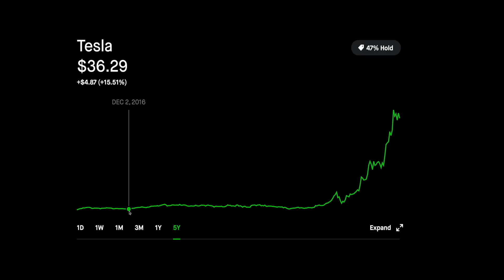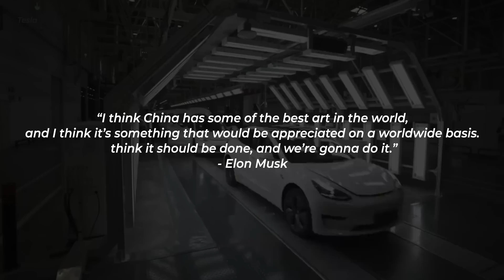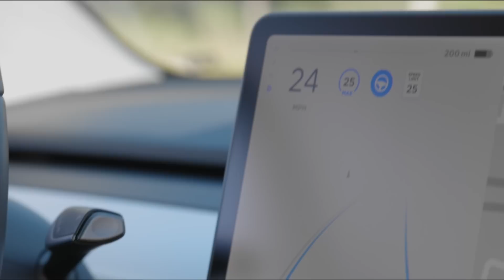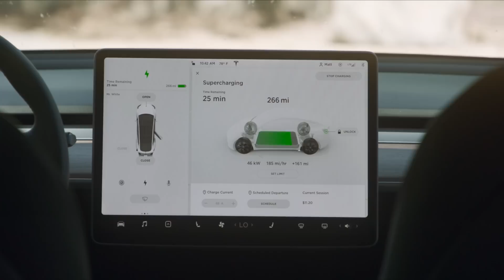Tesla Model 2 in 2021?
Tesla has several new cars on the way: a redesigned Model S & Model X, the Cybertruck, Tesla Semi, and the new Tesla Roadster, BUT the vehicle we should all be excited about is the new $25,000 Tesla EV. Often referred to as the Tesla Model 2, it is being designed and built in China and should be on the road in just a few short years. Let's go over everything you can expect from the new Tesla Model 2.